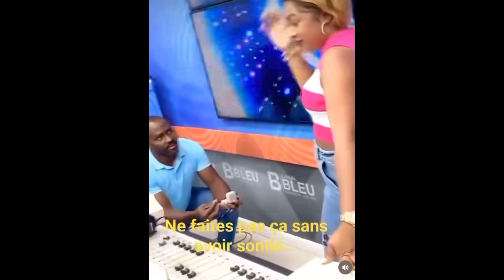Et si cela vous arrivait ?😭🙈😭😭🙄🙄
Demande en mariage